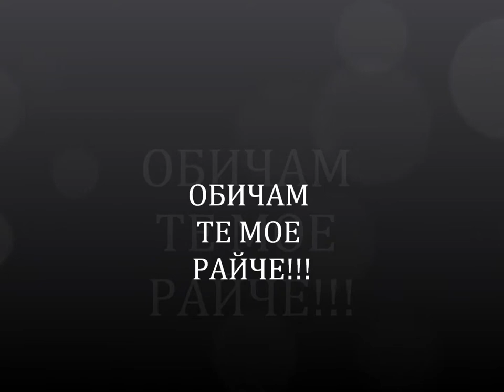Bosson - One In A Million